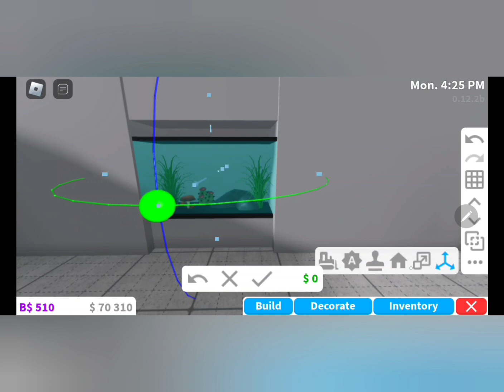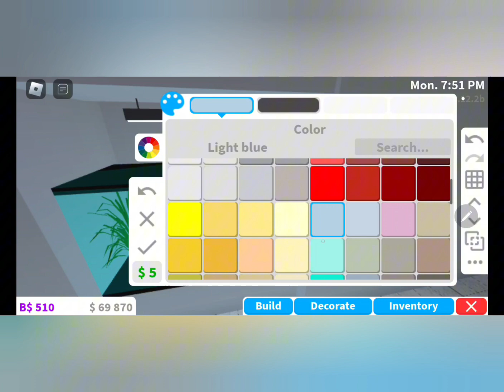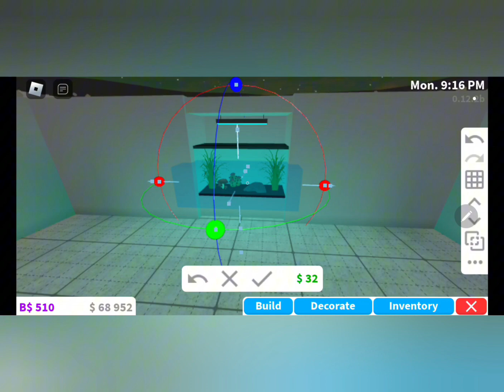Fish tank speed build 🐠🐡